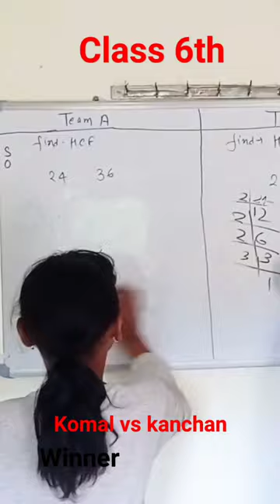offline class work